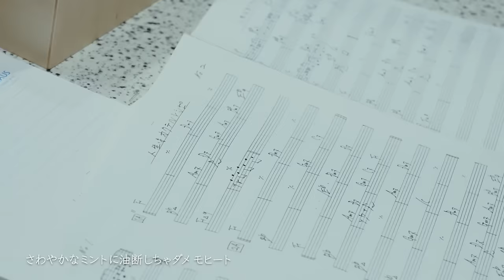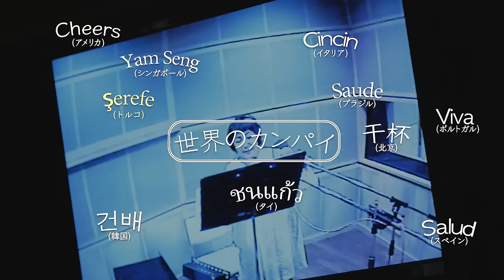森山良子/ Ryoko Moriyama 「人生はカクテルレシピ / Life is a cocktail recipe」【Official Music Video】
森山良子デビュー55周年記念ソング
約6年振りとなる自作の新曲は数々のお酒やカクテルの名前と世界の乾杯コールが飛び出すコミカルでハッピーな作品ながら、
グルーヴ感溢れるバンド演奏に絡むソウルフルなヴォーカルは 森山良子の斬新な魅力。
永積 崇プロデュース、アレンジによる 最高傑作。

各配信サイトはこちらから（8/30〜配信スタート）

「人生はカクテルレシピ」
作詞/作曲 : 森山良子
編曲 : 永積 崇、真船勝博
コーラスアレンジ : 平井真美子

【演奏】
永積 崇:Electric Guitar, Chorus
　　　　by the courtesy of Speedstar Records / Victor Entertainment
真船勝博:Electric Bass, Chorus
朝倉真司:Drums, Percussion, Chorus
YOSSY:Acoustic Piano, Xylophone, Chorus
神田智子:Chorus
森山直太朗 :Chorus
　　　　by the courtesy of USM JAPAN, A UNIVERSAL MUSIC COMPANY